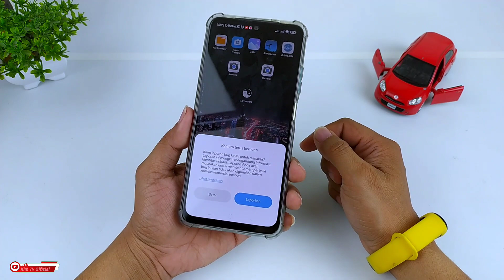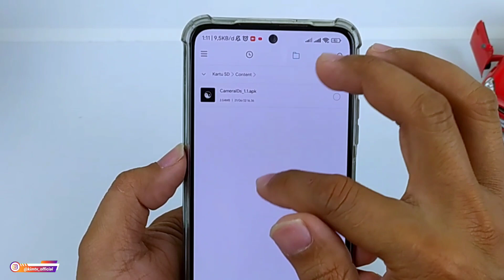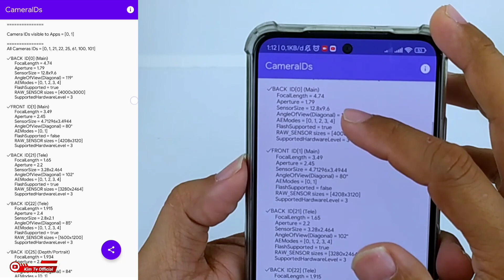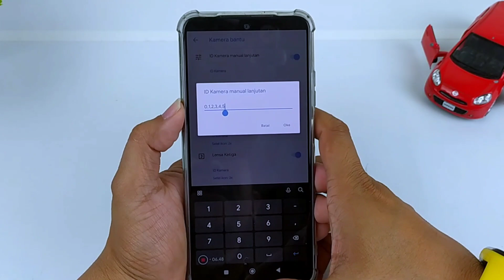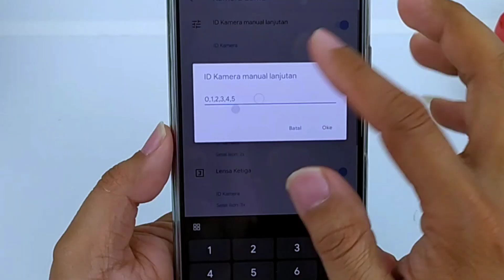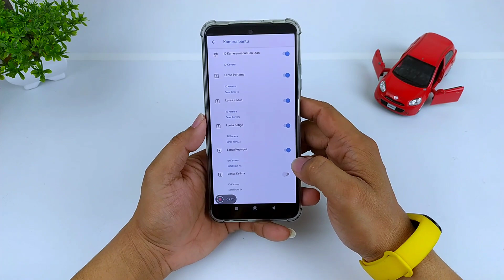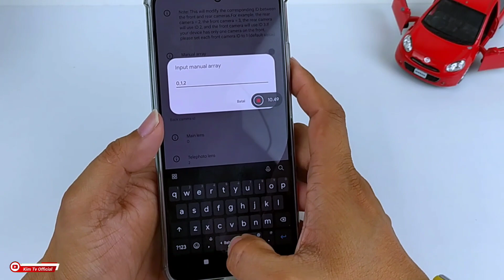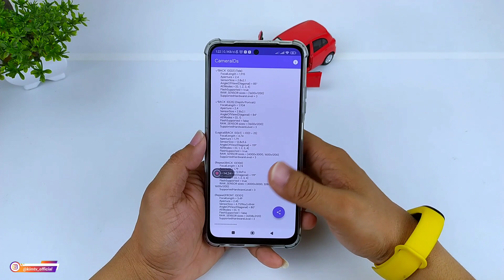Solusi Lensa Ultra Wide Macro Force Close | Cara Mengetahui Camera Id Gcam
Divideo kali ini saya akan share Solusi mengatasi Lensa Ultra Wide Macro (Aux Lens) yang Force Close disemua gcam dengan cara Setting Camera Id.

Source : Telegram Group
APK ini untuk mengetahui camera id di HP android kita